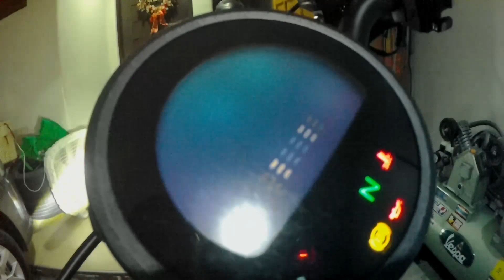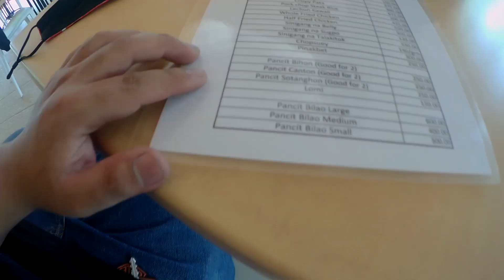SAAN TAYO PUNTA? | YAMAHA DUCATI HONDA BRISTOL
Kabayan resort, Laiya Batangas
Masayang byahe kasama ang mga boys

Ducati Panigale
Yamaha MT07
Yamaha XSR700
Bristol BR400i omega